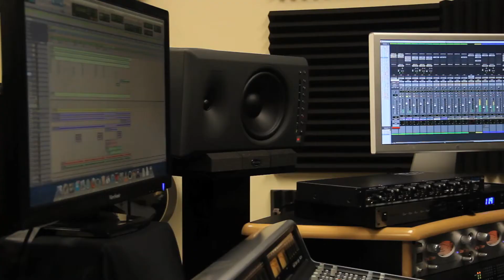LaGuardia Community College Media Studies News -- Episode 7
This week we look at LaGuardia's students of  theater,
music, and dance.  Media Studies major Eric Palanza interviews Performing Arts Program Director, Lisa DeSpain, and delivers a montage of recent performances, a guest from Broadway, and a peek into the places where students learn to play music and create it. Host Shante Boyd, camera by Eric Palanza and editing by Eric Palanza, Ken Powell with Station Manager Tom Seymour.